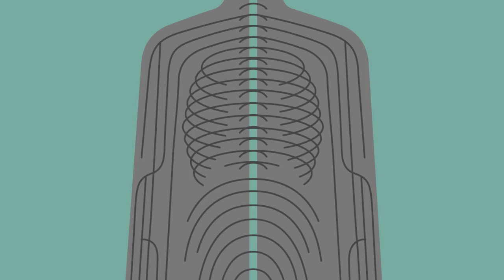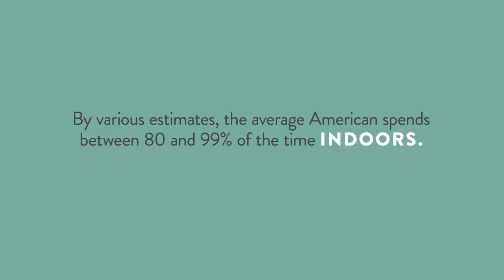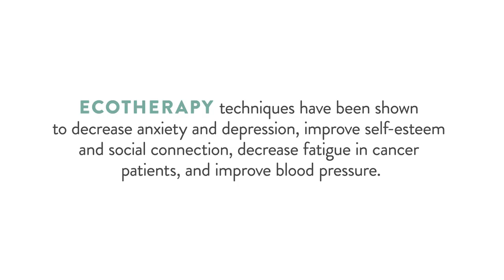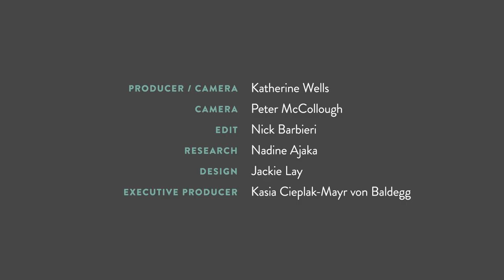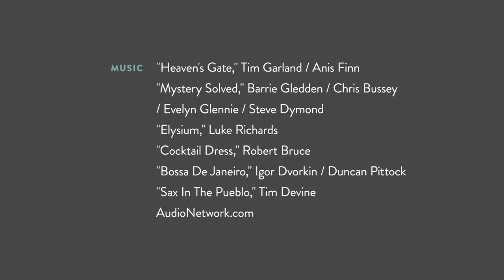The Health Benefits of Going Outside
As people spend more time indoors, ecotherapy is emerging as a way to help rebuild our relationships with nature—and improve mental and physical health. James Hamblin visits San Francisco to learn more.

Thanks to Ariana Candell and Phoenix Smith for participating. For more information on ecotherapy, visit their websites:

This material is for general informational purposes only. It is not meant to replace the advice, diagnosis or treatment by a physician or other health care professional. Aetna is not the author of this material.